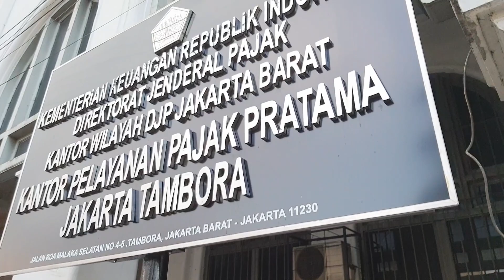KOTA TUA JAKARTA ke DERMAGA APUNG KALI BESAR. walking around🚶‍♂️👍💟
Jalan Sore menikmati keindahan Bangunan Kota Tua di sekitaran Dermaga APUNG Kali Besar.

Bersama JOVO CHANNEL kali ini kita menyisir bangunan tua yang bersejarah yang mengelilingi Kali Besar, dimana Kali Besar kini dikenal dengan Dermaga Apungnya yg unik sejak dibangun kembali menjadi kawasan wisata yang sangat fenomenal di kawasan Kota Tua Jakarta Barat, serta lokasi ini sangat rekomen  dan instagramable untuk koleksi foto konten kalian.

Selamat menikmati..